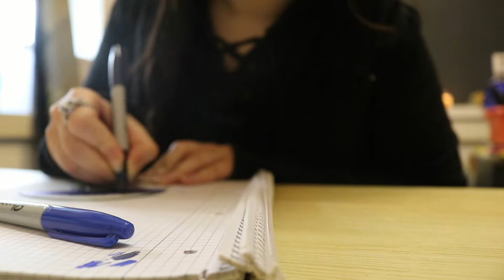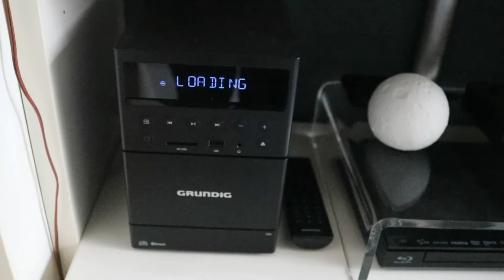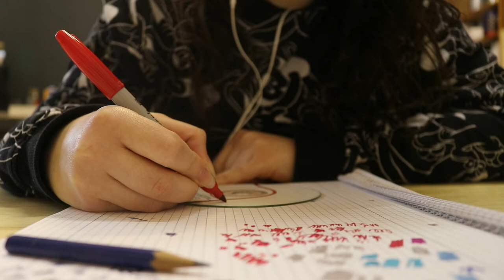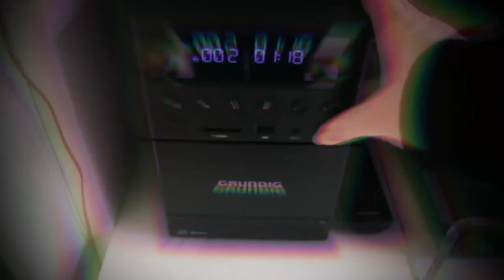Burning CDs and drawing on them (because I am that old)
I felt like burning some CDs (not with a blowtorch!) and then decorating them like your average artsy-early-2000s-alternative-teen would.

SUPPORT MY ART (please?)

SOCIAL MEDIA LINKS (shameless self-promo)